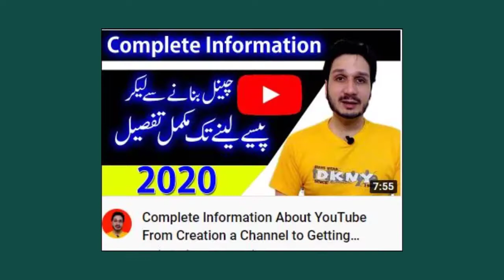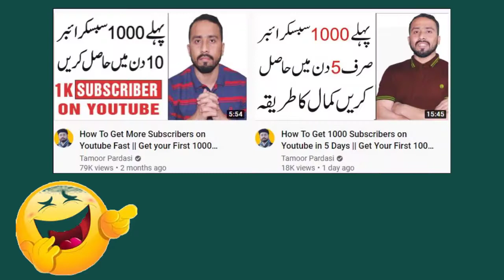How YouTuber's attract audience